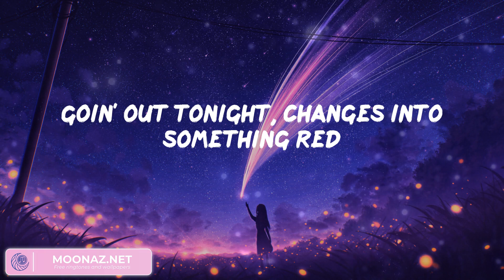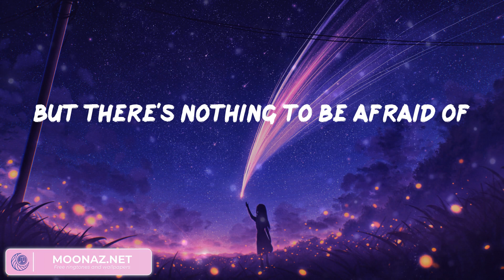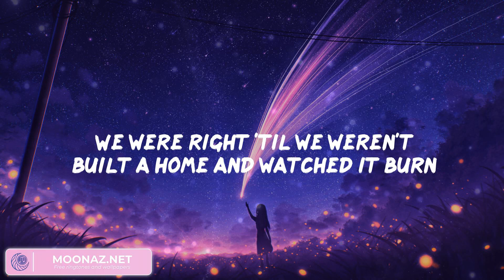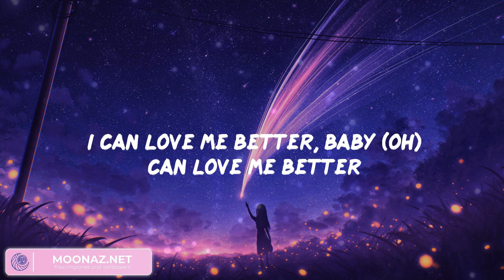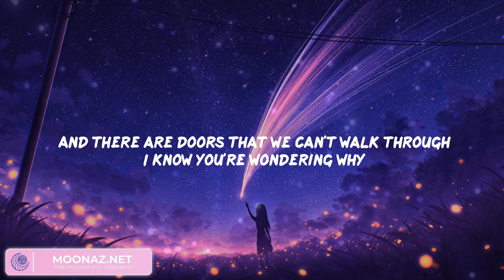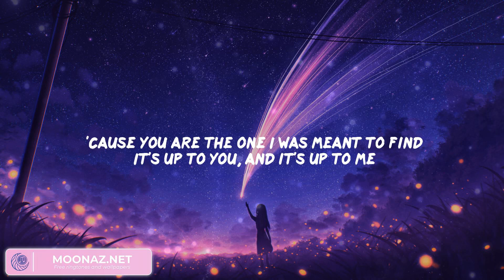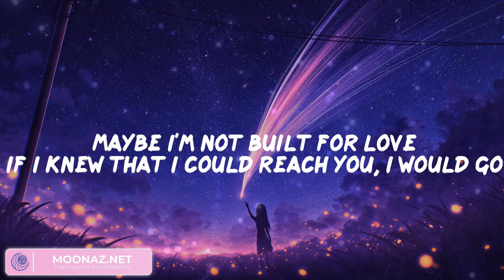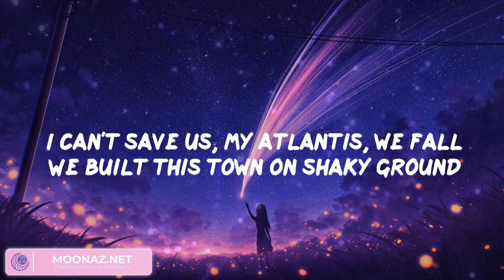One Direction - Night Changes (Lyrics), Miley Cyrus, James Arthur ft. Anne-Marie, Seafret,...